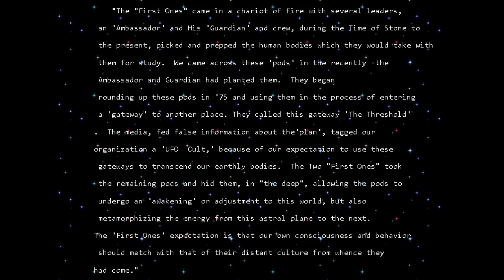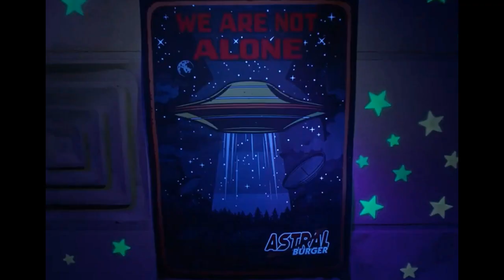The Order of Nishroch - A Twisted Metal Submarine Story (Critical Depth - Final Level/Boss/Ending)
The Loyal Order of Nishroch is the name of the UFO Cult that worshiped the Assyrian god Nishroch (also spelled Nisroch). Nisroch originates from the Hebrew Bible, where Nisroch is an Assyrian god that King Sennacherib worshiped (before being assassinated by his sons), however some believe the name is a scribal error and the name is actually "Nimrod". In the Talmud, the word is derived from the Hebrew word "Neser", a plank of wood originally part of Noah’s Ark that was worshiped as an idol in the Neo-Assyria Empire which King Sennacherib ruled over. It was said Nisroch was the god of agriculture, however some scholars have attempted to conflate Nisroch & the god Nusku, the Assyrian god of fire. However, in the 16th century Nisroch became seen as a demon. Demonologists had listed Nisroch as the chief cook of Hell. Nisroch appeared in John Milton’s Paradise Lost as one of Satan’s demon. It appears that the Loyal Order of Nisroch did not realize they were worshiping and pursuing a demon when they ventured out and sought the alien energy pods with their weaponized submersible that opened alien portals for extraterrestrials to invade Earth.
A similar story dynamic can be found in Brimstone/Preacher’s Twisted Metal: Black story. Much like the Order of Nishroch, the Preacher found himself guided by a demon that he mistook for God & it led him down a dark descent.
The Peacock Series Twisted Metal also had a UFO, or Alien cult within its story; they were workers of a fast-food restaurant that became mad during the post-apocalypse & sacrificed themselves as a result of their misguided beliefs & psychosis.
Alien stories have been a thing in the Twisted Metal series and its spinoffs since the original 1995 Twisted Metal title that mentioned extraterrestrials/UFOs through a black box recording featured in Crimson Fury & Warthog's endings. It continued beyond Singletrac's universe in 989 Studios era of games with the Hangar 18 map in TMIII, & Quatro, the alien cyborg, & in TM4. Incognito Entertainment, SingleTrac's successor, delved into aliens as well with the spinoff 'War of the Monsters' where aliens are the main antagonists of the story. Rogue Trip Vacation 2012 which followed Critical Depth even had a playable UFO and an Area 51 location. Another similar game that featured aliens, but was not developed by the Twisted Metal team, was Dead in the Water, a boat combat game that is sometimes compared to Critical Depth/Twisted Metal, however that game was half a racing game & not a pure vehicular combat title. The Vigilante 8 series incorporated aliens as well, with the character Y the Alien.